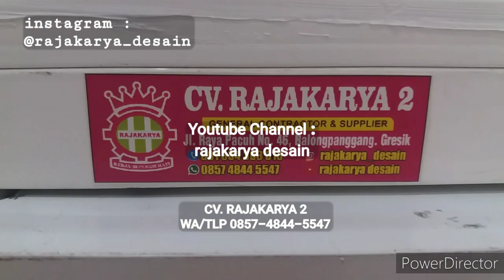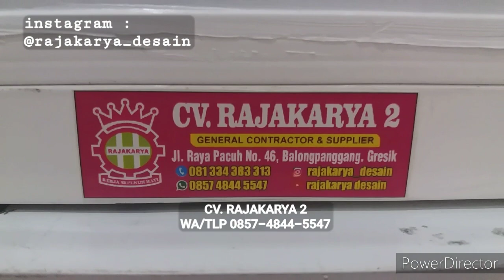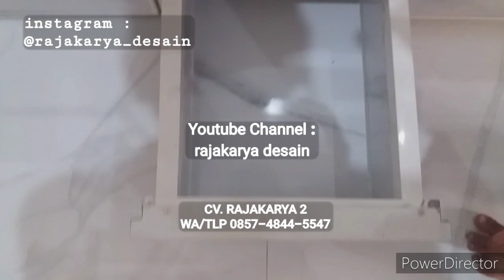KITCHENSET PINTU BAWAH DAPUR WHITE MARMER BAHAN 100% ANTI RAYAP/LAPUK/KEROPOS/API/AIR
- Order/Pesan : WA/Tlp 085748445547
- Lokasi : JL. Raya Pacuh No. 46 Balongpanggang, Gresik
Jual dan Pasang Kitchenset Pintu Bawah Dapur Minimalis Cantik Mewah Murah Berkualitas Istimewa.
》Warna White Motif Marmer Cantik
》Bahan ACP Dijamin Anti Api/Air/Rayap/Lapuk/Keropos
》Dilengkapi 2 Laci Rak Piring & 3 Laci Biasa dengan Ril Laci Merk Premium Huben
》Menggunakan Handle Huben Tipe J - 16 menyatu dengan rangka Menambah Cantik dan Menawan Kitchenset
》Bahan Alumunium sangat Tebal
》Barang Sangat istimewa.
》Status Barang : Pre-Order (Siap Antar)